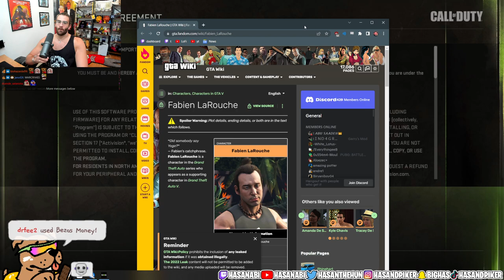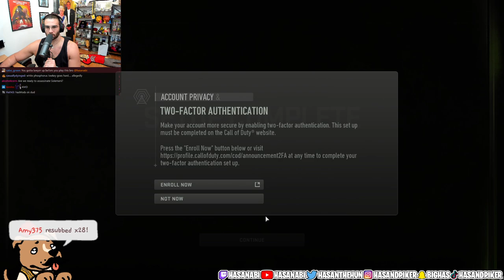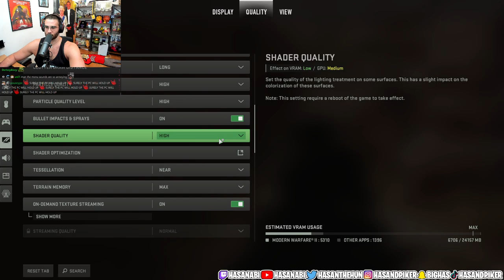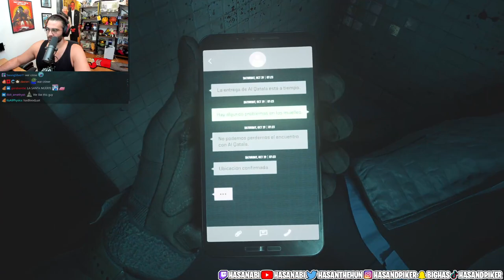Hasanabi plays the Call of Duty Modern Warfare II campaign [Part 1]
Hasanabi plays Call of Duty Modern Warfare II